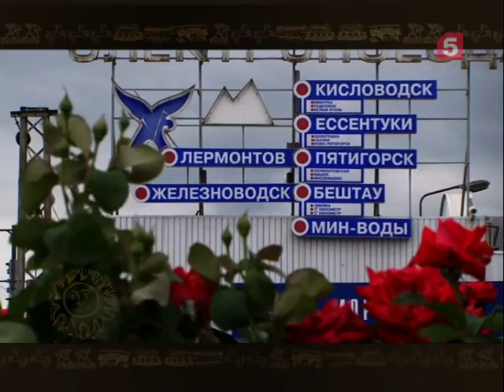Россия из окна поезда. Кавказские минеральные воды